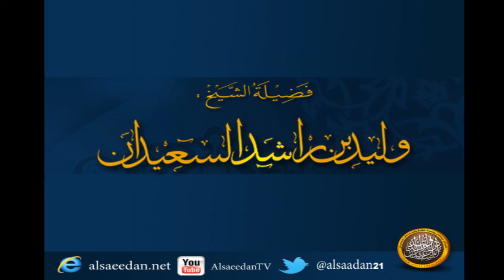هل يجوز تسجيل صوت المؤذن ووضعه في المسجد بحيث يشغله إذا لم يحضر ؟